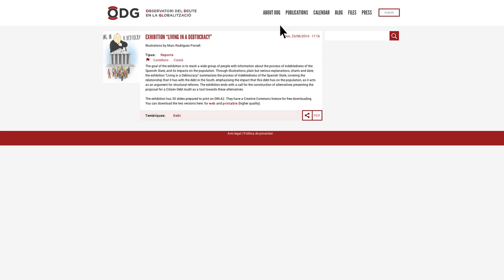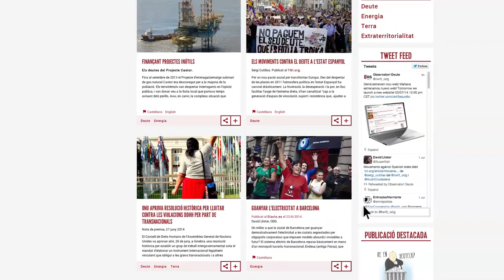Tutorial nova web ODG (català)